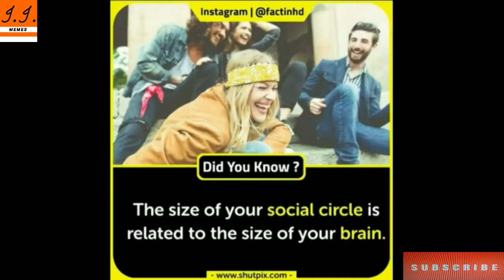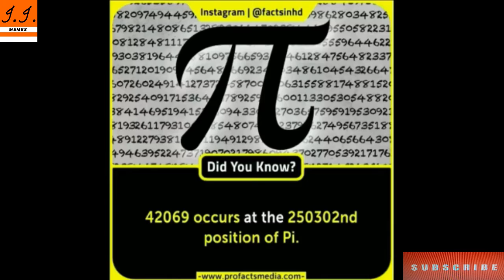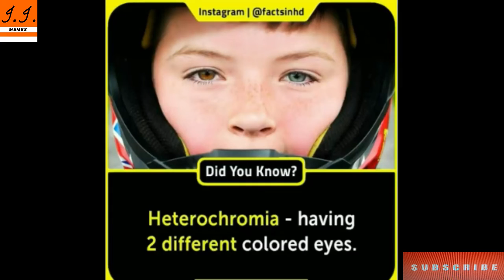Memes Full Of Facts | Knowledge Memes | Q&A Memes | Incredible Facts Memes | Have You Know Memes